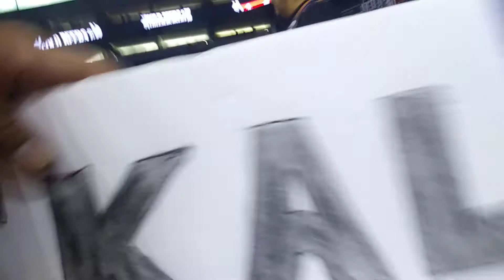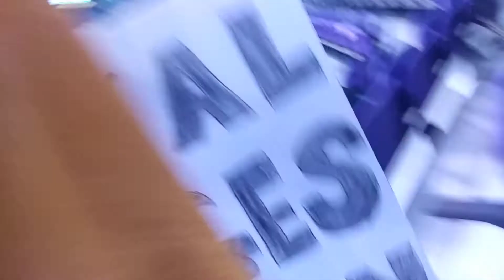Security throwing out fans. LAST HOME GAME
Phoenix suns vs new Orleans Pelicans security gaurds kick out fans and close down the section